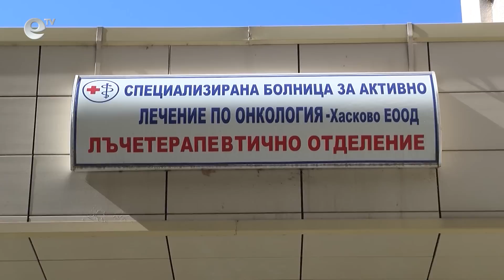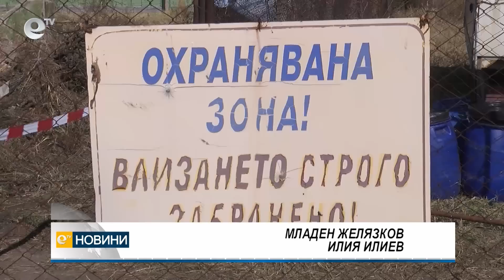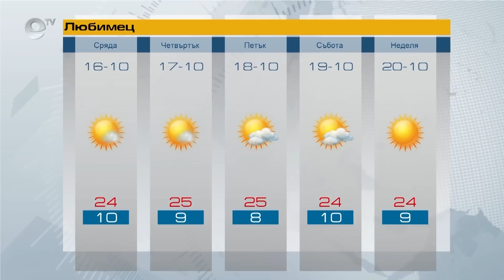Новини 15 10 2019